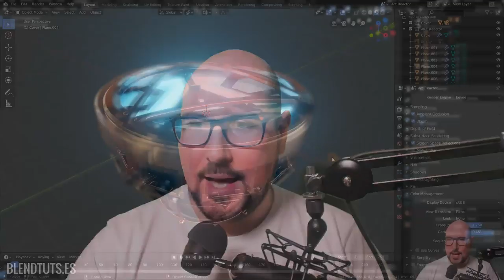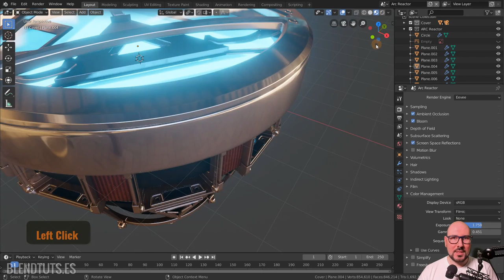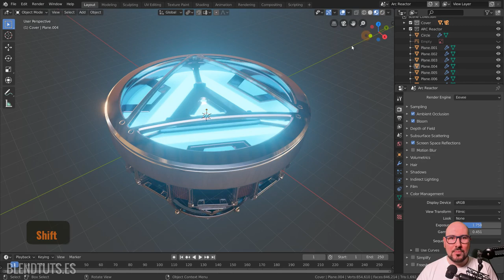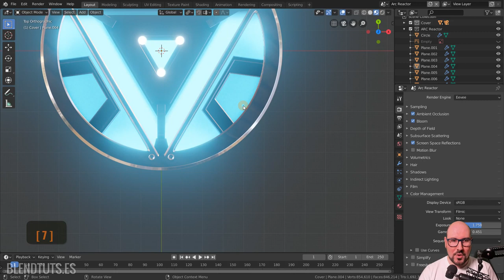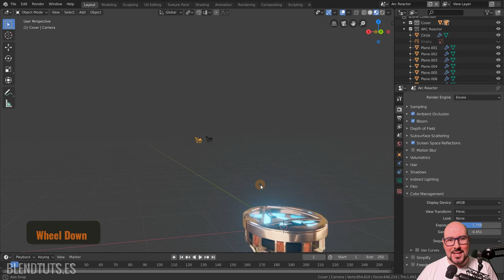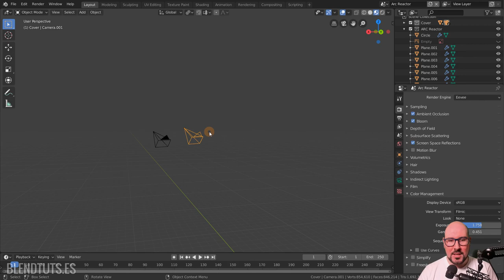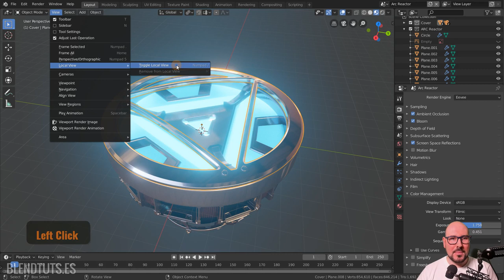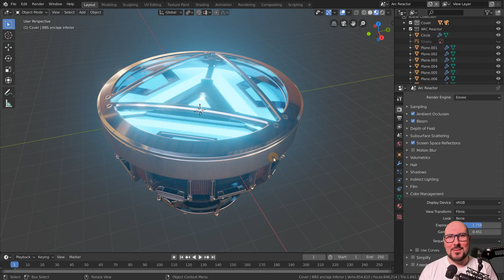Navegación 3D y Vista Local (Introducción a Blender 2.80 #08)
En un programa de diseño 3D, algo que estaremos haciendo constantemente es movernos por nuestra escena para ver lo que necesitamos en cualquier momento. En este video veremos cómo navegar en 3D de varias maneras (teclado y ratón, botones de navegación y teclado numérico), cómo usar las cámaras y qué es la vista global/local.

Recomendaciones:
- Ratón con Botón Central
- Teclado Numérico
No son esenciales y hay otras maneras de navegar, pero es lo más cómodo para la mayoría de usuarios.

En las descargas (si ves el curso en mi web) puedes encontrar el modelo del reactor ARC para tener algo chulo con lo que practicar la navegación. Y aquí tienes la lista de reproducción de YouTube en la que puedes ver el proceso completo de creación del mismo.